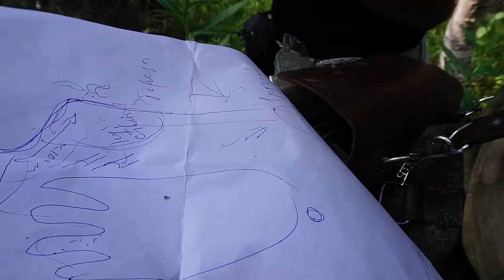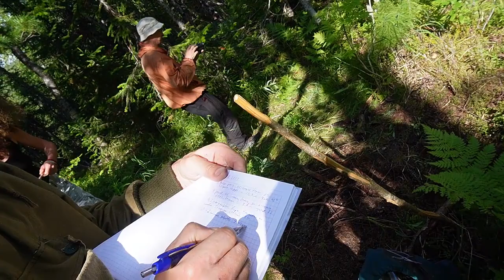Экспедиция 2022 на перевал Дятлова. Полная версия. Часть 7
Перевал Дятлова. Экспедиция 2022.
В августе 2022 года, в составе фонда памяти Ю.К.Кунцевича, мы приняли участие в поисковых работах по расследованию трагедии 1959 года с группой Игоря Дятлова на Северном Урале.
Планируем ‎совершить‏ ‎поход‏ ‎на ‎перевал ‎Дятлова‏ ‎для ‎исследования‏ ‎западного ‎склона ‎Отортена ‎и‏ ‎поисков‏ ‎частей ‎ракеты‏ ‎в ‎июле и августе‏ ‎2023 ‎года.‏ ‎Возьмём‏ ‎с‏ ‎собой ‎всех‏ ‎желающих... ‎присоединяйтесь‏ ‎в ‎команду..‏ ‎Номер‏ ‎сберкарты‏ ‎сбора ‎денежных‏ ‎средств ‎для ‎организации ‎заброски‏ ‎с ‎вокзала‏ ‎Ивделя‏ ‎до‏ ‎Ауспии ‎на ‎всю ‎тургруппу: ‎2202‏ ‎2001 ‎9995 ‎3165
У‏ ‎кого ‎есть‏ ‎возможность, ‎просим ‎оплатить ‎профессиональный‏ ‎Металлоискатель ‎Minelab‏ ‎VANQUISH‏ ‎540‏ ‎Pro-Pack ‎в ‎магазине ‎г. ‎Новокузнецка.‏ ‎Вот ‎ссылка ‎на‏ ‎эту‏ ‎модель:‏
Любительским металлоискателем уже нет смысла работать на перевале. Необходим профессиональный. Им можно найти артефакты, залегающие между камнями курумника.
После ‎поездки ‎на‏ ‎перевал ‎Дятлова‏ ‎и ‎поисковых ‎работ, ‎по‏ ‎вашему‏ ‎желанию, ‎отправим ‎его ‎вам‏ ‎почтой, ‎оставим‏ ‎для ‎поисков‏ ‎на‏ ‎следующий ‎год ‎.. ‎Будем‏ ‎очень ‎благодарны.
Ещё 15 часов видео с мартовской Экспедиции 2023 на перевал Дятлова по ссылке Ссылка станет рабочей только после регистрации на форуме Темы Тайменя доступны на форуме только зарегистрированным пользователям. Регистрация простая и займёт пару минут. Так-же, вам откроются все другие материалы экспедиции 2023. Зарегистрированным пользователям разрешаю использовать все фото и видео материалы и скрины для распространения в сети с условием добросовестного использования, указанием авторства ( голосом в видео и ссылками на оригинал в описании ). Нарезайте, делайте свои фильмы и распространяйте на своих площадках
Пишите ‎в‏ ‎ВК ‎для‏ ‎личного‏ ‎общения ‎по ‎всем‏ ‎вопросам ‎(Олег ‎Таймень): ‎
Обсуждение‏ ‎в‏ ‎vk:‏ ‎Перевал ‎Дятлова. ‎Дискуссии‏ ‎с ‎Тайменем‏ ‎
Книга "Высота 1079" Teodora Hadjiyska на 4 языках с версией трагедии
Эксклюзив. Находки экспедиции, вернувшейся с перевала Дятлова, могут открыть новую версию гибели туристов в 1959 году
Как попасть на перевал Дятлова...
Это самый адекватный владелец авто, который может забросить до Ушмы или базы Ильича.
В Ушме можно переночевать у Валерия Анямова, предварительно договорившись. Или сразу пересесть на его снегоход или вездеход и он забросит на перевал Дятлова или  Маньпупунёр.
Если вы желаете посетить озеро Турват и посмотреть древних деревянных идолов манси, увидеть, где обитает змея-дракон из мансийских легенд, то вам нужен Алексей Санбиндалов. Он приедет за вами в Ушму на снегоходе или танкетке и доставит вас по назначению. Контакты Алексея Санбиндалова
Зимой один снегоход может взять в сани до 5 туристов с рюкзаками. Очень выгодно скинуться впятером на один снегоход